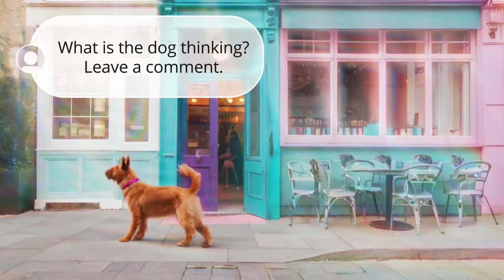Chill Lofi Beats for Productivity & Motivation 50-Minute Session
Unwind with chill lofi beats on Techtonic Grooves' channel.